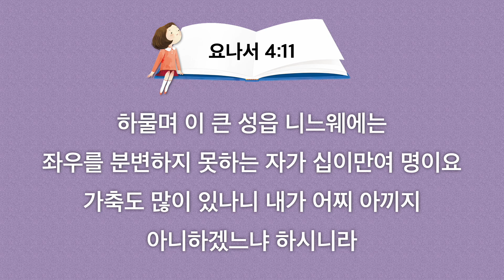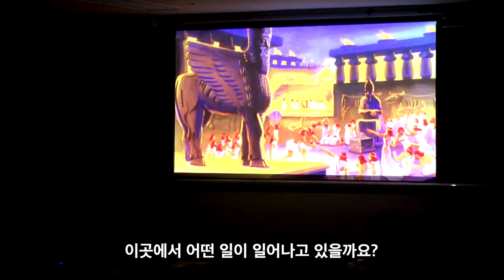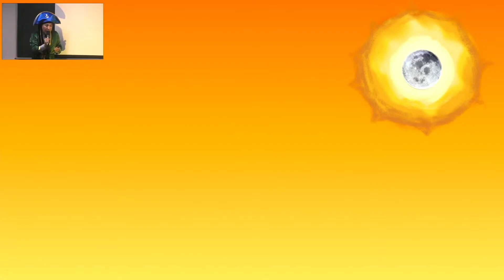2024. 10. 25. (금) 어린이 기도수첩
하나님께서는 우리의 생사화복을 주관하고 계십니다
우리의 구원을 계획하셨으며 모든 것을 준비하셨습니다
하나님은 시간표를 준비하셨으며 하나님의 목표가 있습니다
이렇게 하나님의 절대 주권으로 우리를 인도하십니다

- 주일 1부 메시지 중 -